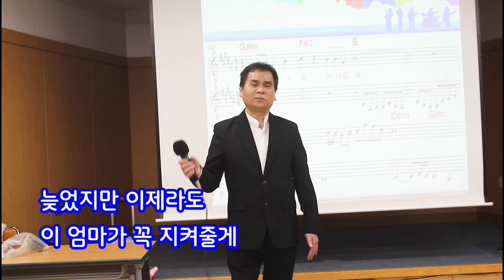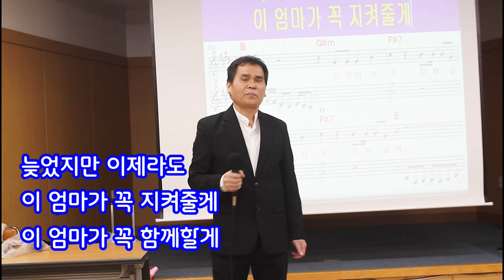사랑하는 내 딸아@초대 가수 한동한@강정숙@초아강@노래교실@면목3.8동 주민센터@2023.03.31.@원곡 영미강@작사 강정숙@작곡 한동한